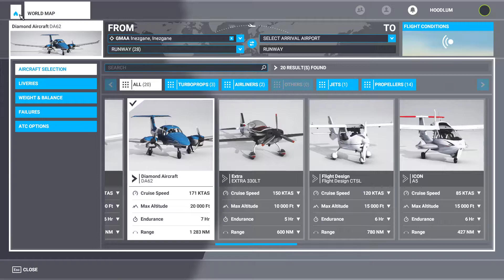Microsoft Flight Simulator - Agadir- Inezgane - Dcheira - تجربة اللعبة فوق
GPU: GeForce GTX 1060 6GB
CPU: Intel(R) Core(TM) i7-7700K CPU @ 4.20GHz
Memory: 24 GB RAM (23.96 GB RAM usable)
Current resolution: 1920 x 1080, 120Hz